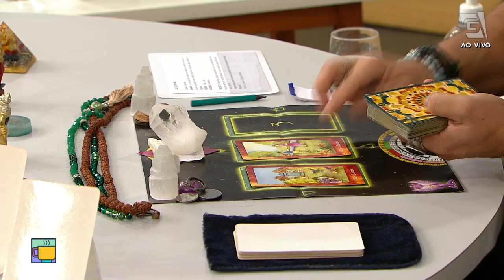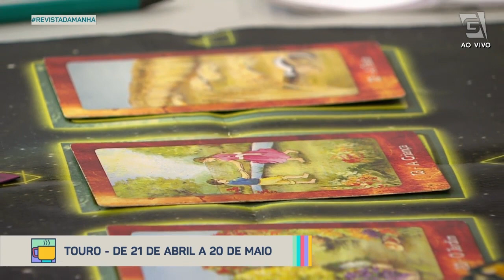Previsão de Touro 21/04 a 20/05 - Revista da Manhã (19/04/21)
Confira a previsão astrológica para o signo de Touro para esta semana com Luciano Nassyn! 🔮